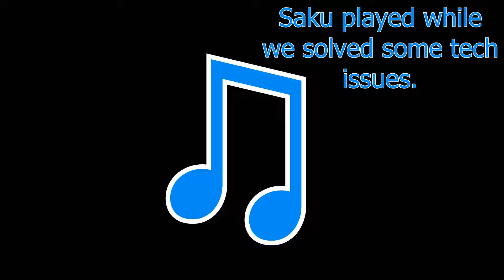Pixel Coco: Secret of Mana - Part 31 - Rosh the Villain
We do things.

Also I forgot the border, oops.